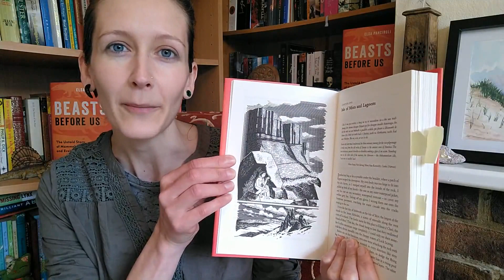Beasts Before Us. Chapter 1, read by Elsa Panciroli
Dr Elsa Panciroli reads an excerpt from chapter 1 of her new book, 'Beasts Before Us: The Untold Story of Mammal Origins and Evolution'.
Beasts Before Us is available now in all good bookshops and online!